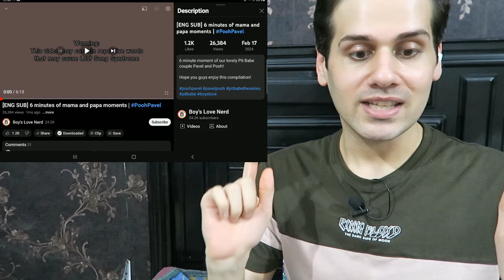PoohPavel | 6 minutes of mama and papa moments (Pitbabe the Series) Reaction